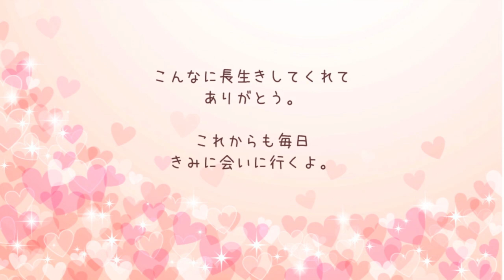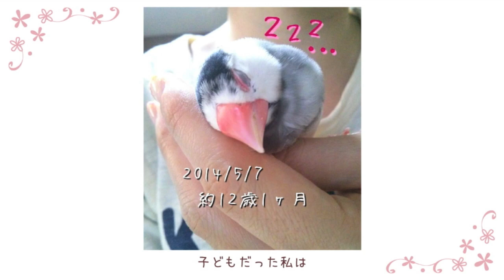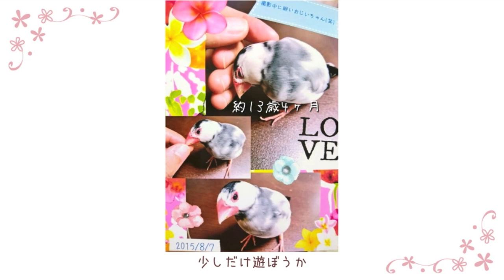【カラオケ】花ちゃんのワルツ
数カ所アレンジを変更し、ミックスダウンし直しました。
どうぞ、おうちでカラオケをお楽しみ下さい🎤🎶

【文鳥の歌シリーズ第4弾】
花ちゃんのワルツ（カラオケ）
Waltz of Hana Karaoke
songwriting: pipichica
photo: M
作詞作曲編曲：ぴぴちか
写真撮影・コラージュ：えむ

花ちゃんのフォト&ビデオライブラリー

歌詞：

花に会いにきたよ  お母さんの家に
きみと出会ってから  もう何度目の春

飛べるようになったり
呼ぶとくるようになったり
我が家に笑顔運ぶ
春生まれの文鳥の男の子

花ちゃん 花ちゃん うちの子花ちゃん
花ちゃん 花ちゃん 可愛い花ちゃん

子どもだった私は  大人になって
きみはいつの間にか  おじいちゃんになった

だいすきなスイカ と
牛乳を 飲んだら
少しだけ遊ぼうか
あれ？また寝ちゃうの？

花ちゃん 花ちゃん 夢みる花ちゃん
花ちゃん 花ちゃん 花ちゃん 花ちゃん

どんな夢をみてるの？
まどろむ つぼ巣の中
お気に入りのあの場所へ
飛んでいってるのかな

そばにいるよ 大丈夫
このまま寝てていいよ
明日も会いにくるよ

おやすみ 花ちゃん